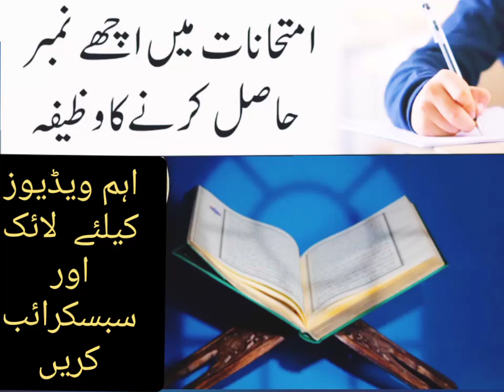Exam Me Achy Number Hasil Karny Ka Wazifa, Mufti Akmal Madni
ahkam e shariatahkam e shariat - mufti muhammad akmalary qtvary qtv livebayan 2022bayan 2023dbd examdead by daylight examislamic informationlatest bayanlatest islamic bayan 2023mufti sohailnaat 2023qur'an and sunnahsolution of problemsqur'an and sunnahahkam-e-shariat 2022ahkam-e-shariat solution of problems